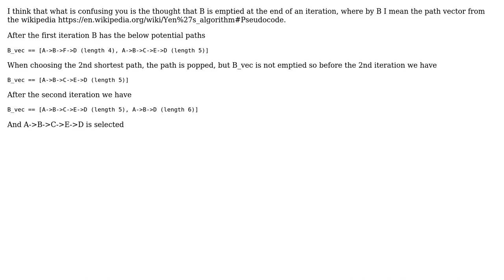Software Engineering: Yen's k shortest paths algorithm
With thanks & praise to God, and with thanks to the many people who have made this project possible! | Content (except music & images) licensed under CC BY-SA | Music | Images & others | With thanks to user Rafi Goldfarb user edouard.gilles and the Stack Exchange Network Trademarks are property of their respective owners. You are responsible for your own actions.